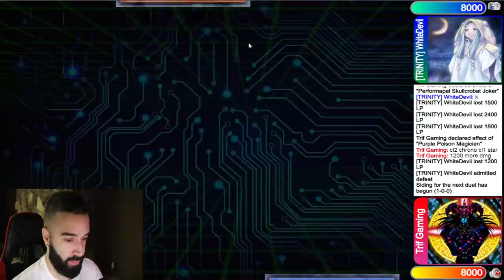I TOPPED LCS WITH PENDULUM! 430 PLAYERS! FULL TOURNAMENT REPORT/REPLAYS/COMMENTARY/DECKLIST/THEORY!